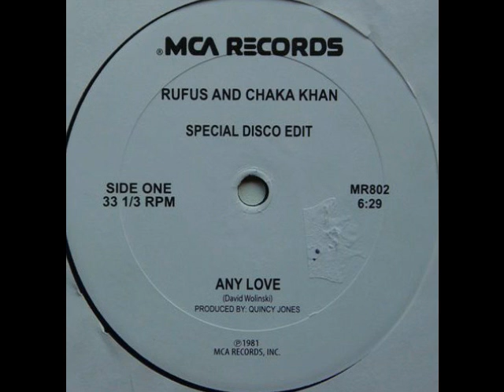any love --chaka kahn- soul